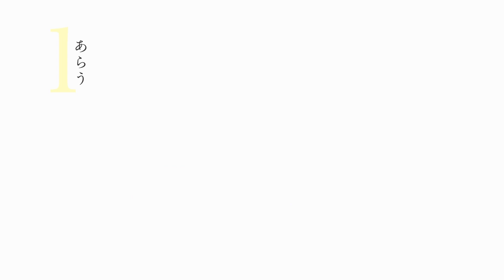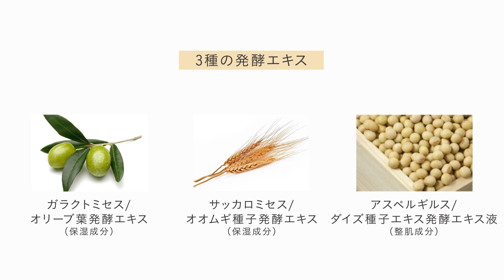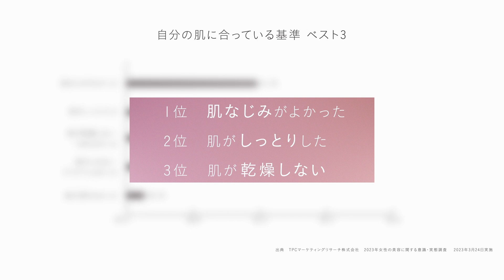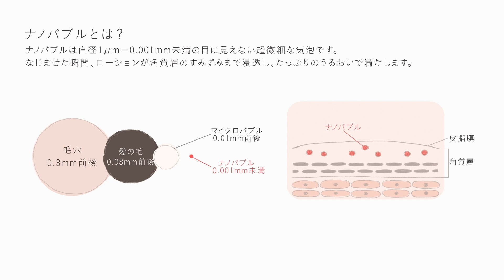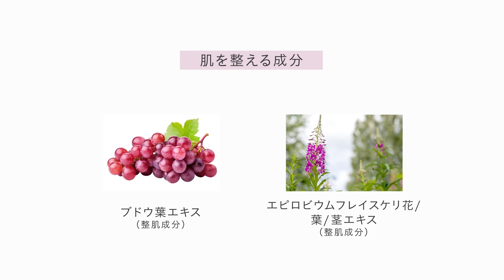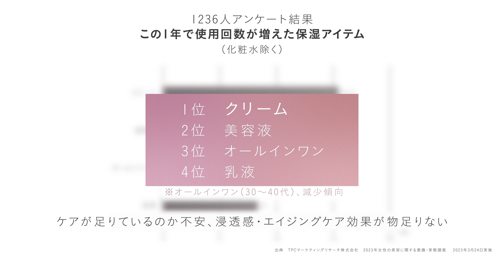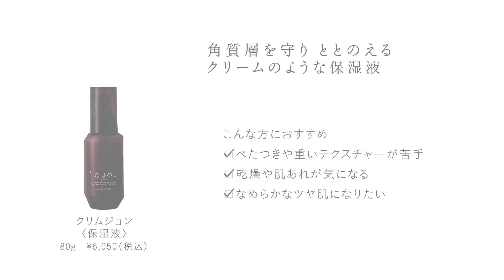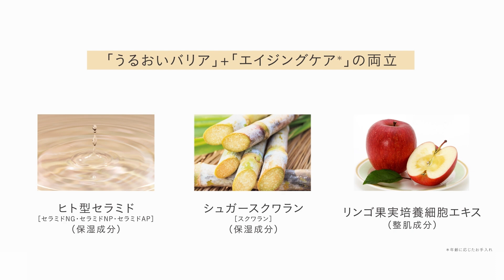TOUQU to tone 商品説明 ショートver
TOUQU to tone

ーブランド紹介
“ TOUQU to tone ”は
「まだ知らない自分」に出逢うためのスキンケアブランドです。
素肌ととのう　キレイはぐぐむ
調子のいいとき ちょっと疲れているとき
肌はいろんなサインを教えてくれる
肌にふれ 心にふれる
スキンケアタイムは自分をととのえる
価値ある時間
素肌がきれいになっていくと
誰かに思わず話したくなる
きっと肌の方から語りだす
もっと肌トークしよう

ーラインナップ
●トークトゥトーン　シュガーソープ
●トークトゥトーン　クリームウォッシュ
●トークトゥトーン　ナノバブル　バランシングローション
●トークトゥトーン　ナノバブル　モイスチュアローション
●トークトゥトーン　クリムジョン